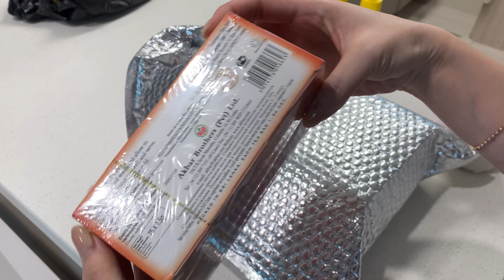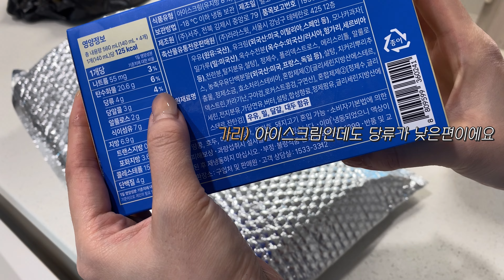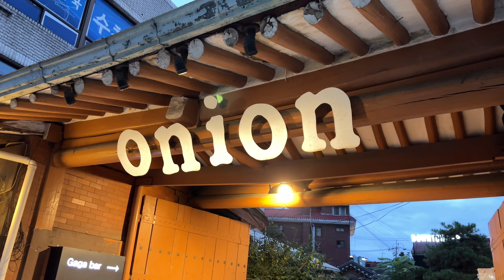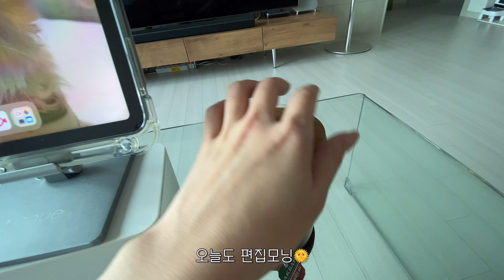[VLOG]신혼부부브이로그ㅣ오랜만에 백화점쇼핑ㅣ겨울옷정리ㅣ가을전어 못참지ㅣ먹고먹고 또먹고 행복한일상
4k화질로 변경해서 시청해주세요☺️
🗿= 남편

오랜만에 백화점 쇼핑도 하고
그 외엔 먹기만한 저의 일상. 🐷
노잼일상이지만 재미있게 봐주시길 바라면서
영상 투척하고 갑니다아💛